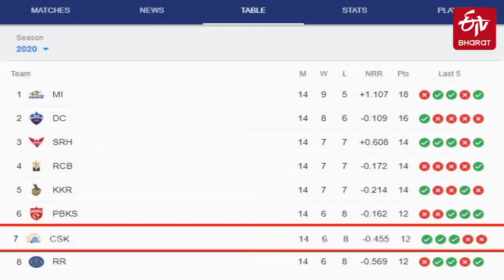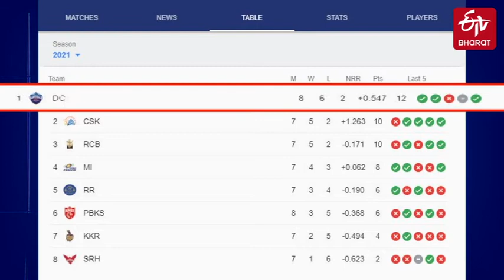Video: इंडिया का त्योहार IPL 2021 के दूसरे हाफ का धमाकेदार आगाज 19 सितंबर से | Indian cricket Team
रविवार से आईपीएल 2021 का दूसरा हाफ शुरू हो रहा है. आईपीएल 2021 की शुरुआत इसी साल अप्रैल में भारत में हुई थी, लेकिन कुछ खिलाड़ियों और सपोर्ट स्टाफ सदस्यों के कोरोना संक्रमित होने के बाद इसे स्थगित कर दिया गया था. ऐसे में अब 19 सितंबर से संयुक्त अरब अमीरात में एक बार फिर लीग की शुरुआत होगी, जिसे आईपीएल 2021 का दूसरा हाफ कहा जा रहा है.